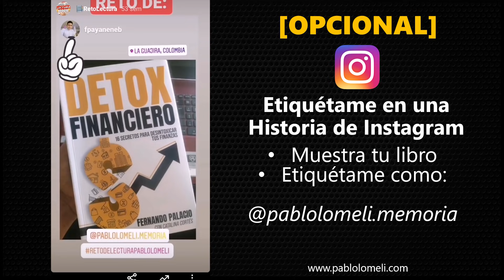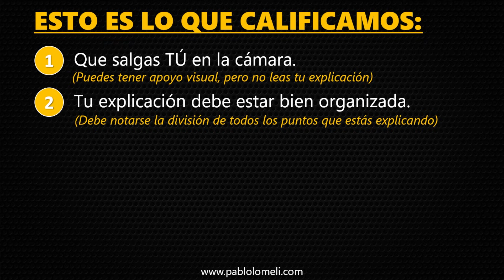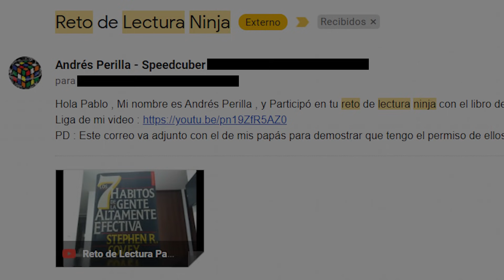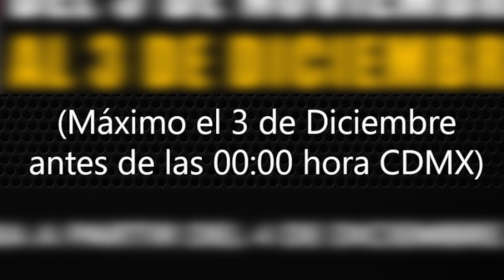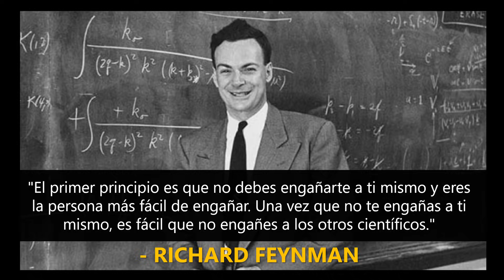🛡️ RETO DE LECTURA 2021 🛡️ Concurso de Lectura para Ninjas Cerebrales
▶️ Este es el Reto de Lectura Ninja 2021 Oficial de Pablo Lomeli. Si te gusta leer o quieres implementar el hábito de la lectura, el reto de ayudará a lograrlo.

Espero te diviertas mucho en el reto, recuerda que el objetivo principal es que logres aplicar las técnicas de estudio y lectura en tu libro.

¡A tomar acción!